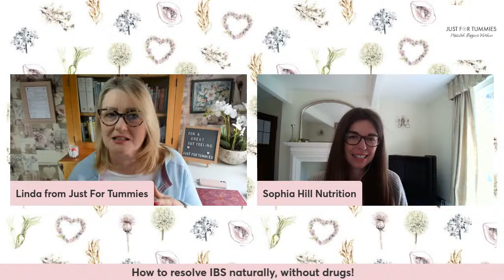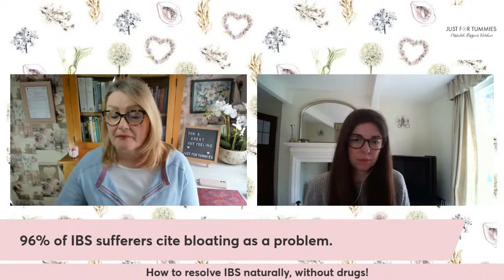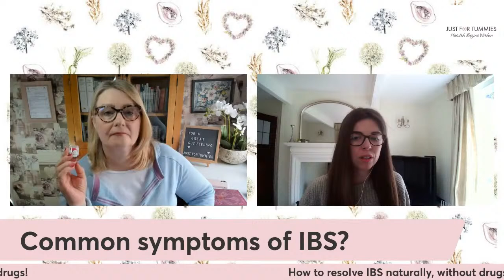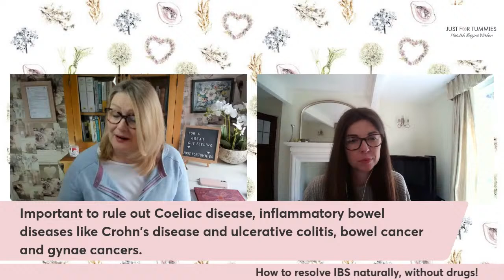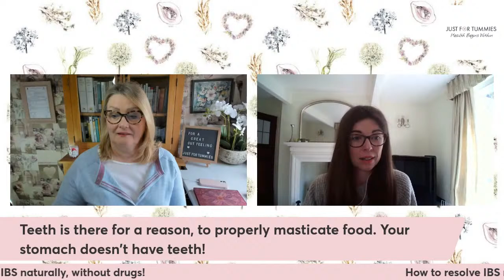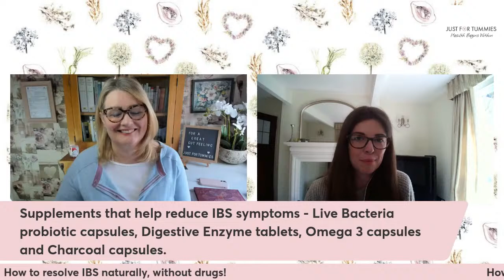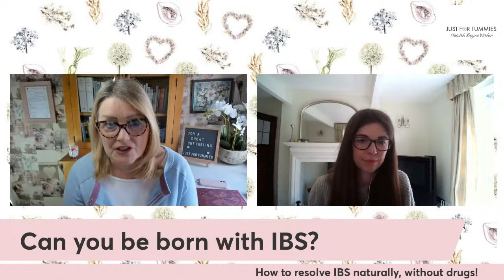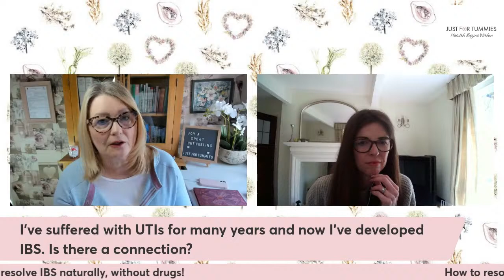How to reduce IBS symptoms naturally, without drugs.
Join Just For Tummies founder Linda and nutritional therapist Sophia on Weds 20 April at 12.30 and learn some of the causes of IBS and how to resolve symptoms naturally through lifestyle changes, dietary tweaks and targeted supplements.  Drugs only treat symptoms, not the true cause of IBS, whereas the natural, naturopathic approach looks at the underlying cause.  Once the underlying cause of IBS is established, resolving symptoms is much more effective.  Drugs have side effects and drives disease deeper into the body, causing more health issues, natural and naturopathic medicine do not.